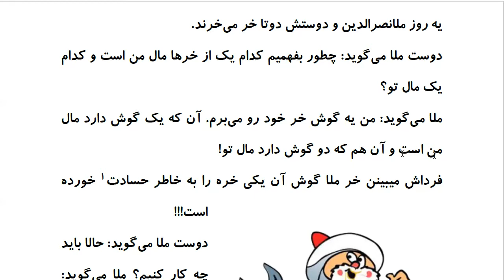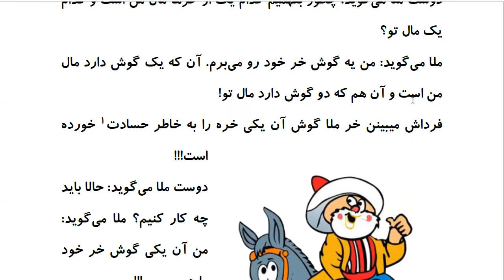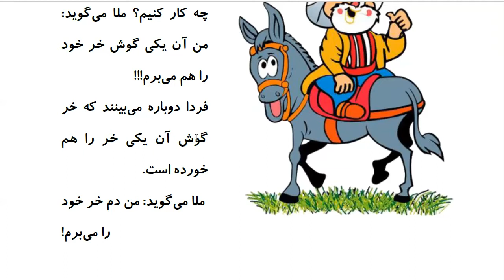Laugh and Learn Farsi: Mulla Nasreddin Tales - دو تا خر